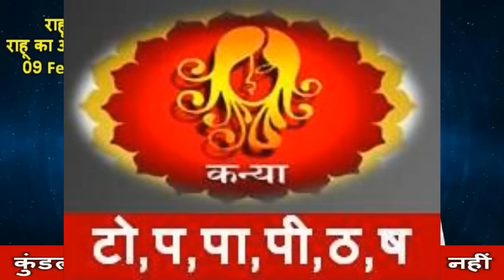राहू अश्विनी नक्षत्र गोचर 09Feb2023 | Rahu Transit in Ashwini Nakshatra | राहू नक्षत्र परिवर्तन 2023